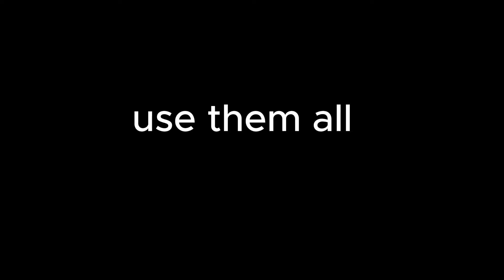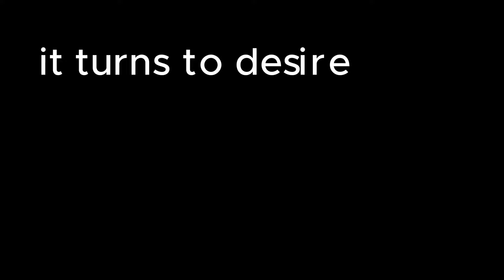How This Play Risks Their Lives | She Loses All For a Game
This is a promotional video for the YouTube series coming soon
GUTSY GIRL will be streaming here on Universal Frames.
Please join us and keep supporting this channel. Thank you So Much.